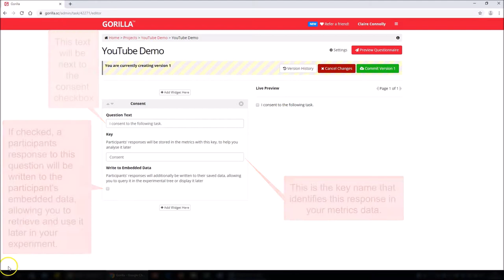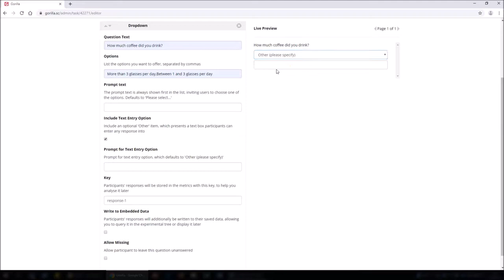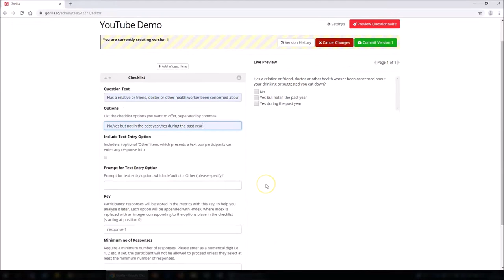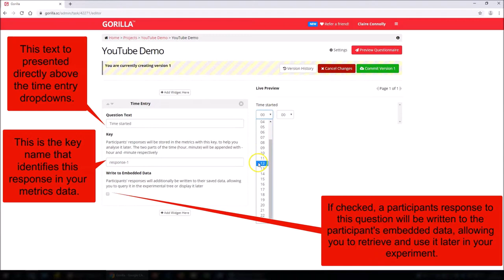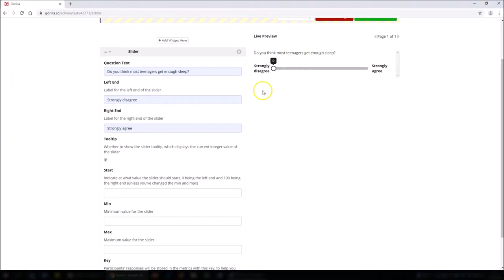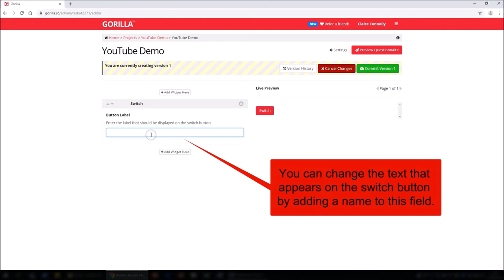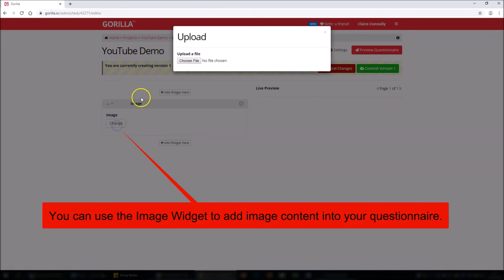Questionnaire Widgets in Gorilla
This demonstrates what the widgets are and what they do within Gorilla Experiment Builder.
Time Stamps:
Consent: 0:00
Text Entry: 0:17
Comment Box: 0:39
Dropdown: 1:02
Checklist: 1:35
Radio Buttons: 2:15
Mixed Entry: 2:49
Date Entry: 3:17
Time Entry: 3:36
Email Entry: 3:50
Slider: 4:11
Rating Scale/Likert: 4:44
Ranking: 5:06
Switch Button: 5:47
Page Breakups: 6:00
Rich Text: 6:06
Script: 6:17
Image: 6:26